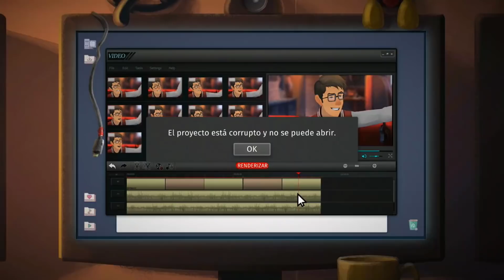Juegos nuevos y que no requieren internet para Android